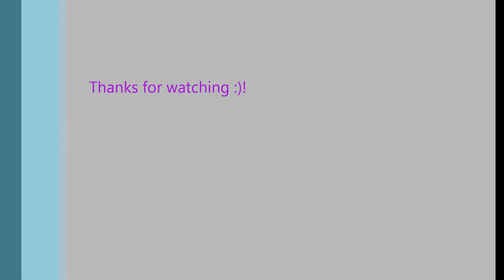Meeka - Fun Match - January 26, 2014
Good girlie :).

On a side note, she was never trained a proper running contact, so she quite often misses if she is moving fairly quickly...maybe one day I'll train her proper ones whenever I have the chance.